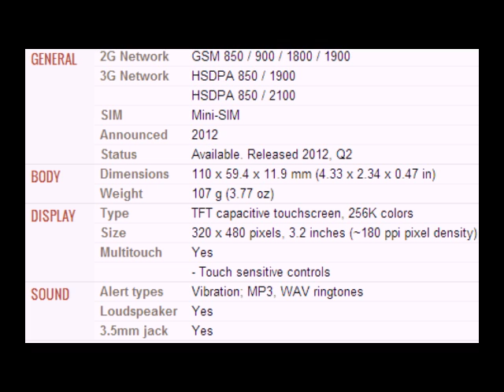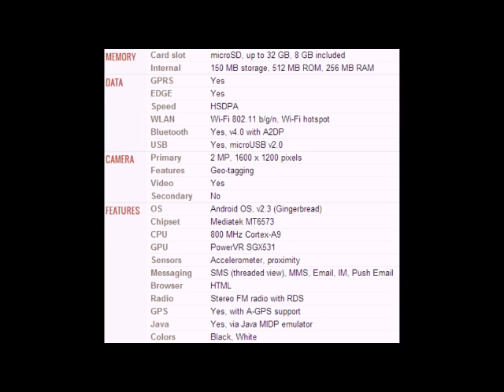Motorola Motosmart Me XT303 mobile specifications, features and price